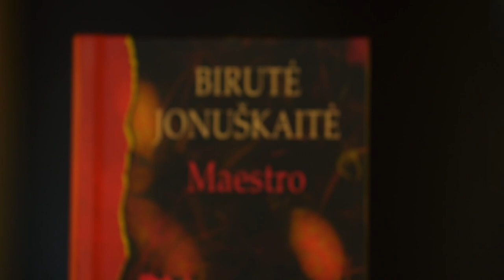Birutė Jonuškaitė „Maestro” | Pogranicze w... książkach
Najnowsza książka Birutė Jonuškaitė stanowi kontynuację wydanej przed kilkoma laty “Maranty”. Schorowany, dobiegający kresu życia Wiktor, stopniowo – i opornie – odkrywa się przed Rasą, swoją późno odnalezioną wnuczką, próbując wykorzystać ostatnią szansę na stworzenie z kimś bliskiej relacji. Poznajemy szczegóły dzieciństwa chłopca z „dobrego domu”, wypraw w zakazane rejony przedwojennej Warszawy, wakacji spędzanych na letnisku nad jeziorem Gaładuś i traumatycznych doświadczeń z czasu wojny. Maestro to opowieść o niegojących się ranach, o uczeniu się miłości i o tym, że każdy z nas nosi w sobie mrocznego bliźniaka.

"Pogranicze w... książkach" to cykl krótkich filmów przedstawiających najnowsze pozycje wydawnictwa Pogranicze. Nasi autorzy, tłumacze i artyści książki wprowadzą Was w swoje królestwa wyobraźni i środkowoeuropejskie pasje, zagają rozmowę o dialogu kultur, o poszukiwaniach tożsamościowych i artystycznych, o poezji w obliczu wojny i jeszcze o niejednym, co ważne.